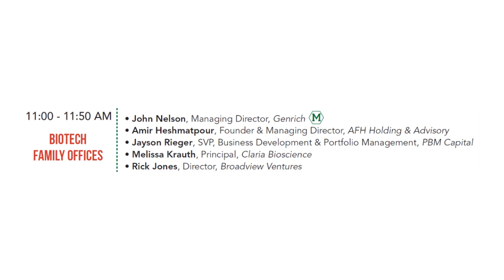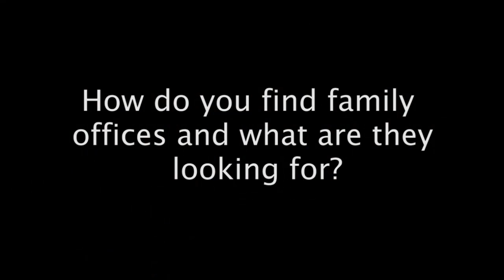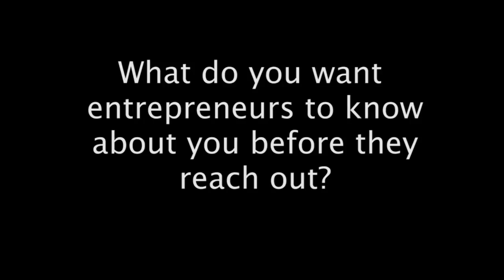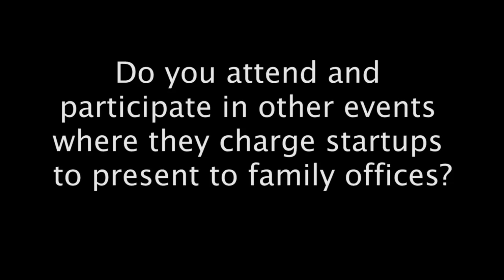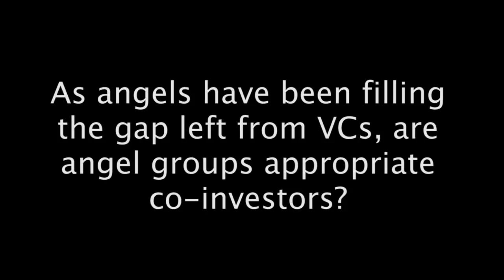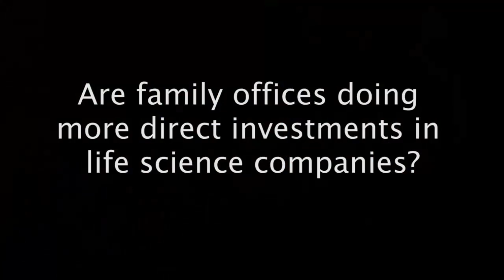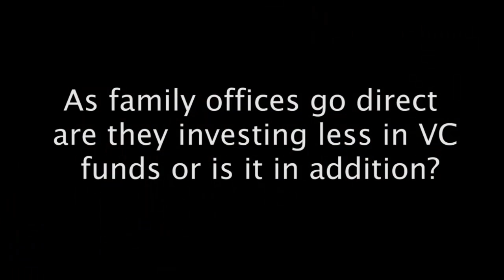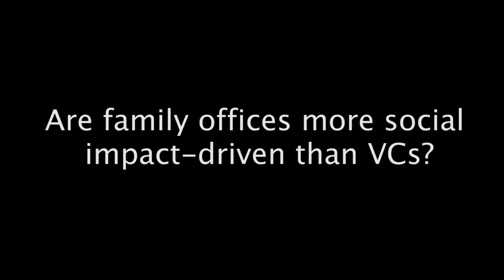Life Science Nation - RESI 4 Biotech Family Offices Panel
Moderator:
John Nelson, Managing Director, Genrich

Panelists:
Jayson Rieger, SVP, Business Development & Portfolio Management, PBM Capital
Rick Jones, Director, Broadview Ventures
Amir Heshmatpour, Founder & Managing Director, AFH Holding & Advisory
Melissa Krauth, Principal, Claria Bioscience